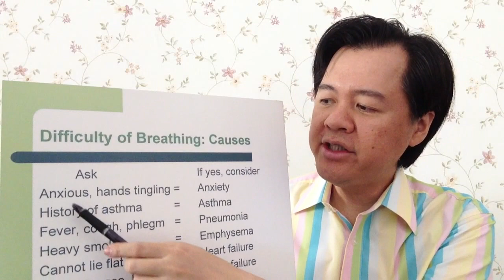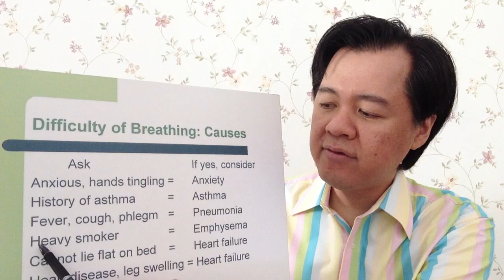BREATHING Difficulty: Possible Causes - Dr Willie Ong Health Blog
BREATHING Difficulty: Possible Causes
By Dr Willie Ong (Internist and Cardiologist)

1. Anxiety or stress
2. Asthma attack
3. Pneumonia
4. Emphysema due to smoking
5. Heart Failure
FIND the cause.